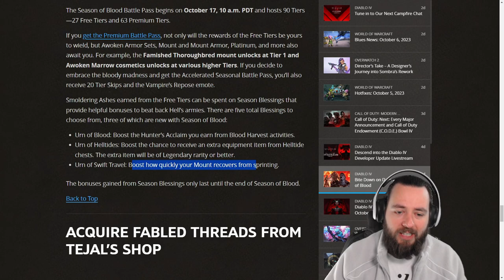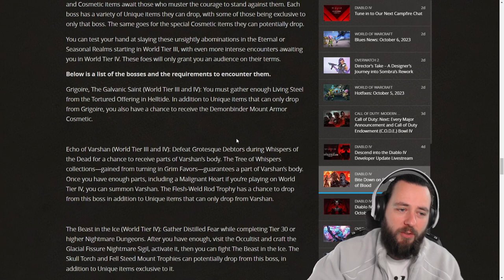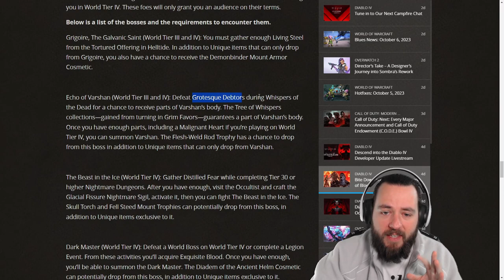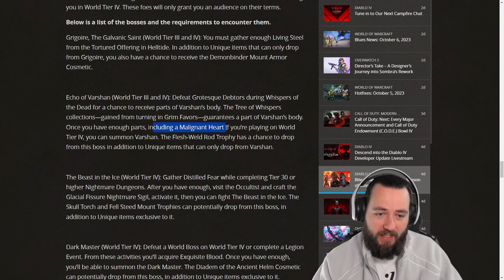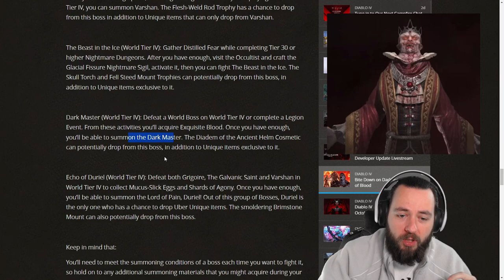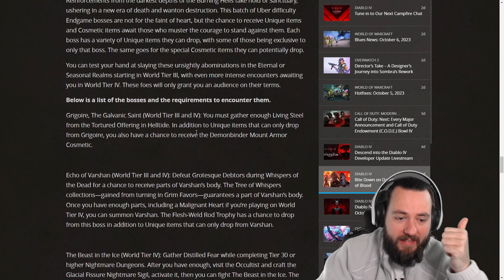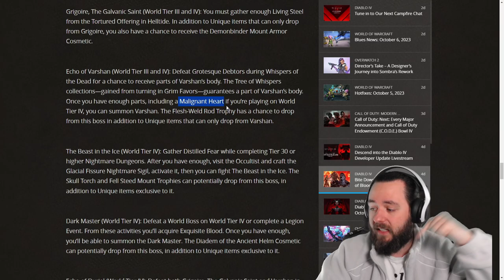BOSHAFTE HERZEN in SEASON 2? ALLES zum NEUEN ENDGAME DIABLO IV